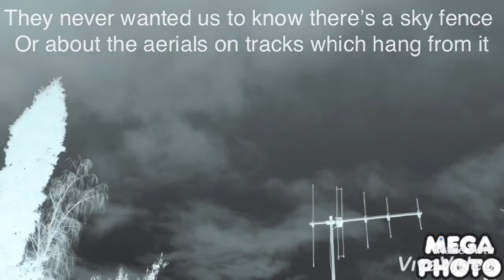They are Round but they are Not Planets